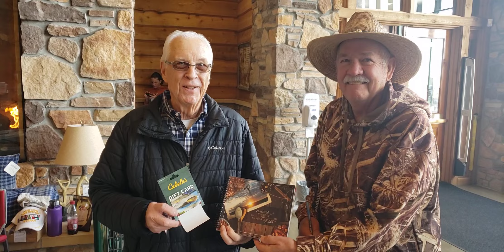Our second Veteran to win a year fishing license.